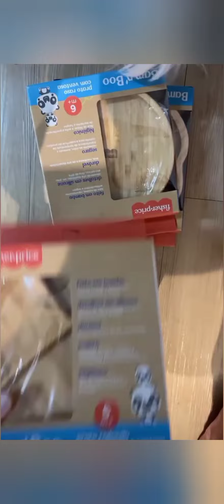Fabi santina levou Gigi pra treinar com ela, Gigi ta cada dia mais curiosa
Fabi Santina levou Gigi para treinar com ela Gigi tá cada dia mais curiosa.